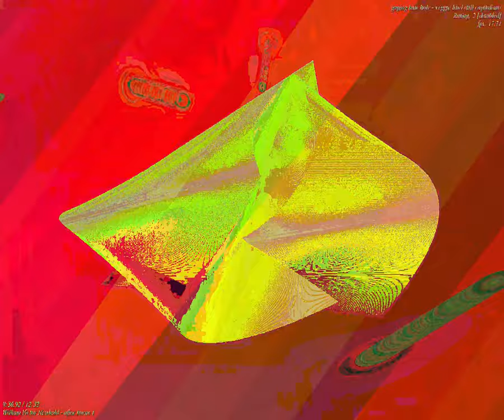[EPILEPSY WARNING] Movie 23 09 25 10h45m08s